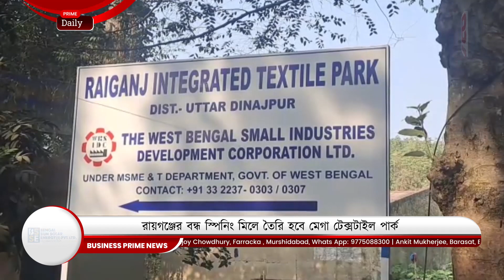Intergrated Textile Park | রায়গঞ্জের বন্ধ স্পিনিং মিলে তৈরি হবে মেগা টেক্সটাইল পার্ক | BPN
টেক্সটাইল ইন্ডাস্ট্রি। বাংলার ইতিহাসের অন্যতম জনপ্রিয় একটি ইন্ডাস্ট্রি। নানা টানাপড়েন শেষে আজও বাণিজ্যিকভাবে বেশ সমৃদ্ধ বাংলার এই টেক্সটাইল ইন্ডাস্ট্রি। আর বাংলার অন্যতম জনপ্রিয় এই ইন্ডাস্ট্রিকে বিশ্বমানের করে তুলতে একাধিক পরিকল্পনা গ্রহণ করেছেন রাজ্য সরকার। এসছে কোটি কোটি টাকার বিনিয়োগ। আর তারই ফলস্বরূপ এবার ইন্ডাস্ট্রিয়াল পার্কের শুভ সূচনা হতে চলেছে উত্তর দিনাজপুর জেলার রায়গঞ্জের কর্ণজোড়ায় একটি স্পিনিং মিলে।